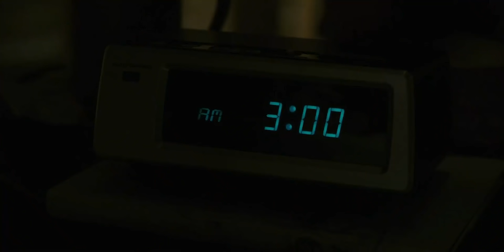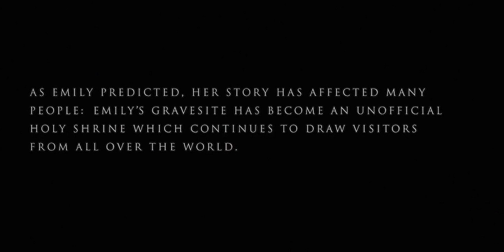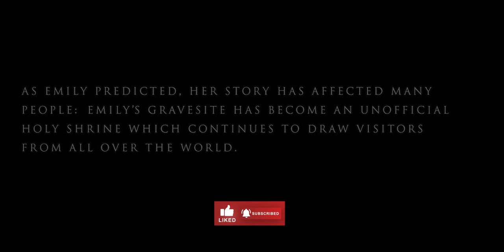THE EXORCISM OF EMILY ROSE (2005) Explained In Hindi | Real Story ( Must Watch)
Video Edit : Vaibhav
Audio Edit : Kashyap
Script : Pradeep

Synopsis/summary :
A lawyer takes on a negligent homicide case involving a priest who performed an exorcism on a young girl.

1. Dreed by kevin mcleod